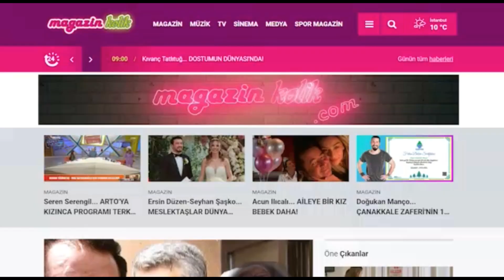Özgür Aras... 30. SANAT YILINA "RENGARENK" KUTLAMA!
Yılını sanat, cemiyet ve iş dünyasının birbirinden ünlü isimlerinin katıldığı ve "Rengarenk" adını verdiği bir organizasyonla kutladı.
Bu haberle ilgili ayrıntılı detaylara şu adrese tıklayarak ulaşabilirsiniz;